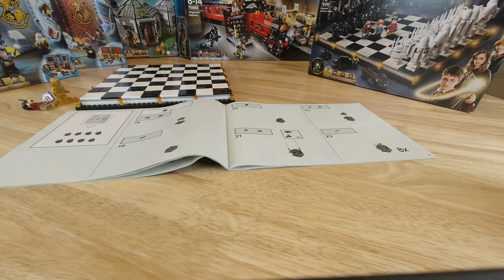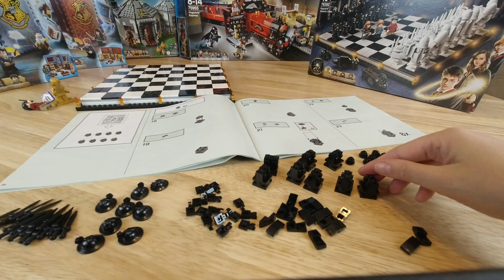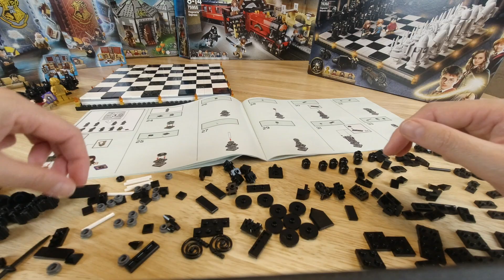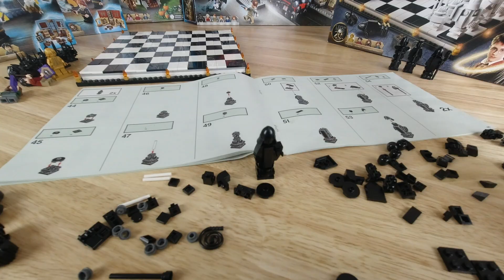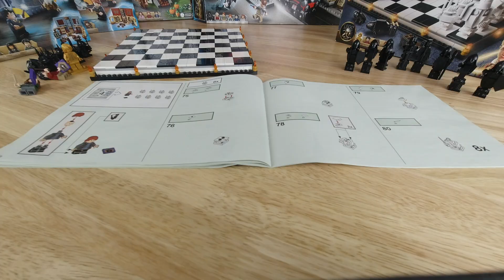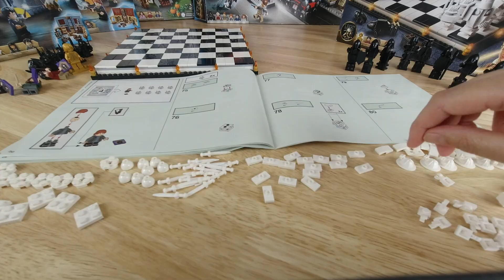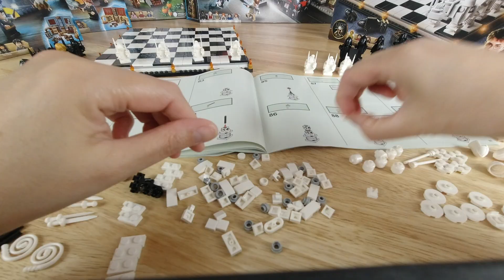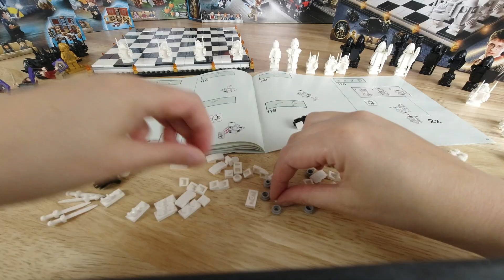LEGO Speed Build - Lego Harry Potter 76392 Hogwarts Wizard´s Chess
ook at Lego Harry Potter 76392 Hogwarts Wizard´s Chess - LEGO Speed Build